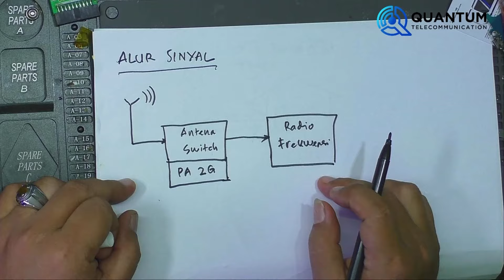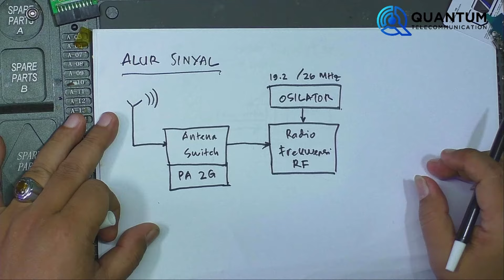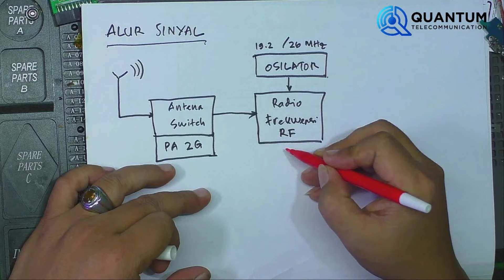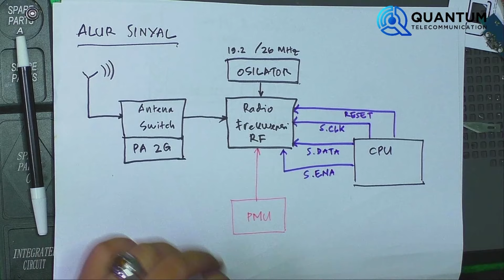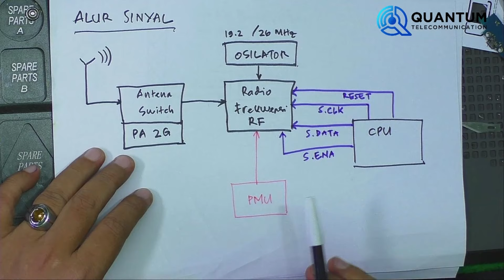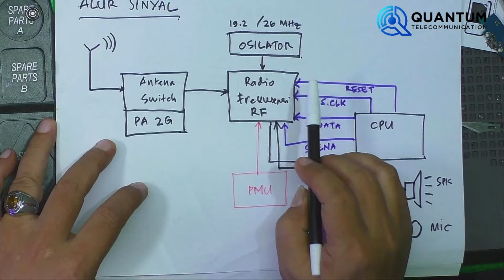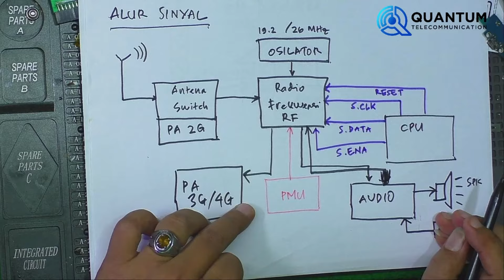Pengenalan cara kerja sinyal pada handphone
Lokasi Felindo Comm
📌Senapelan Plaza,Lt.Dasar Blok A1 No. 23, Pekanbaru-Riau
📌Jl. Hasanudin

Untuk Kursus Hubungi Admin LPK Quantum di

jika ingin ikut kursus kelas Online / Offline hubungi Admin kami

LPK QUANTUM TELECOMMUNICATION
Lembaga Kursus Teknisi Ponsel

MATERI HARDWARE
• Penggunaan Alat Service
• Pemahaman Skema Jalur & Cara Kerja Komponen
• Troubleshooting dan Bedah Kasus Kerusakan

MATERI SOFTWARE
• Pemahaman Tool Software
• Cara penggunaan Box Flashing
• Cara Flashing, Unlock, Perbaikan IMEI
• Pemahaman Tentang EMMC, EMCP, UFS
• Perbaikan kerusakan Software

BENEFIT
1. Dilatih oleh instruktur profesional yang berpengalaman
2. GRATIS Copy Schematic & Firmware
3. Alumni Bebas Konsultasi Selamanya
4. BONUS materi Bisnis / Scale Up usaha
5. Sertifikat pelatihan
6. Kaos Official Quantum
7. GRATIS Mengulang di Kelas Berikutnya

FASILITAS
1. Mess (kamar AC) bagi peserta dari luar kota Semarang
2. Dapur umum dan Peralatan masak
3. GRATIS Wifi 24 JAM
4. Diluar Jam belajar bebas konsultasi

kelas Online 800.000
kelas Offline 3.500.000